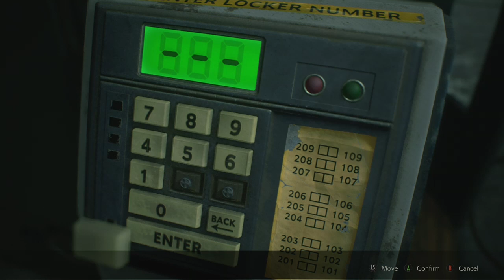RESIDENT EVIL 2 Part 3